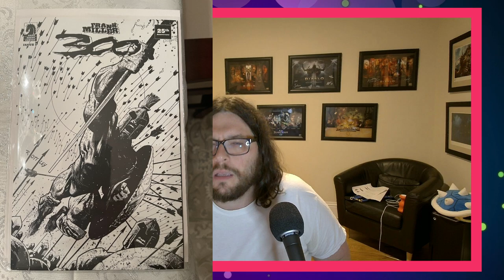Frank Miller VIP Experience Recap - MegaCON 2023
My Megacon Haul for 2023!